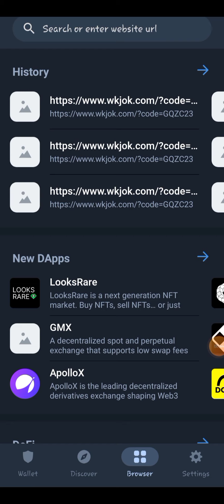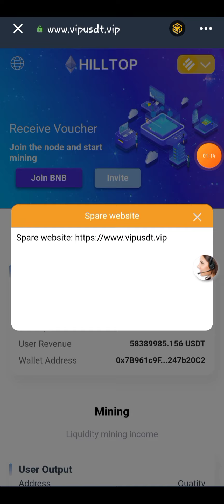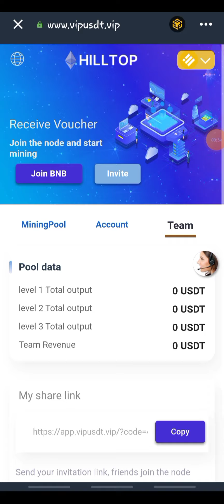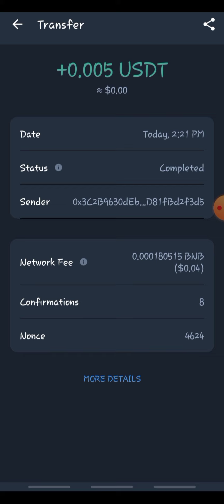Wkjok.com Best USDT Mining Website Legal Website Payment Certificate Easy to Make Money OnlineatHome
Learn in today's video
1. How to download Trust Wallet and register an account
2. How to join the node【
3. How to activate the income account, exchange USDT and check the account income
4. (After joining the contract, you need to wait for 3 hours to start the income) After opening, the income will be issued every hour!
Deposit 10 USDT, get 0.01USDT interest per hour
Deposit 100 USDT, get 0.1USDT interest per hour
Deposit 1000 USDT, get 1USDT interest per hour
Deposit 10000 USDT, get 10USDT interest per hour
5: How to copy the promotion link in [Team] and push it to major social software to get more benefits
6. (Invite friends to join through the promotion link, and friends can get three-level rebates for their daily income!)
7. Finally, learn how to withdraw cash every day

free bitcoin mining site
bitcoin mining
free bitcoin mining
free bitcoin mining site 2021 real pay
earn money for free in space
bitcoin mining
free digital currency mining
webs and apps to earn free money
bitcoin mining
free coins
TRON TRX bitcoin coin website#How to make money online
Btc Etc ETH rubles 2021年在线起钱# Earn extra income online
bitcoin2021 extra income free dogecoin coin mining free bitcoin coin mining
Get Free Litecoin#Get Free LTC#Get Free Doge#Get Free BTC
Free dig a flower Claim free dogecoin Claim a free flower
cryptotab cryptotabbrowser Make money from TikTok#Make money from TikTok
make money on internet#old movie#make free money#make money online
bitcoin mining expensive apps to make money free online how to earn free bitcoins
家庭的外支支 Easy online work#Free money on a spaceship#Make digital currency
教育怎么入元币 教学How to Earn Coins#教育如何在线带钱#New online job search website
# Earn Free Coins# Earn Free Bitcoins Make Money 2021 Earn Extra Income 2021
Claim Free Coins 2021 Claim Free Bitcoin Coins Dogecion Mining
太阳坊土查 Free digging#No need to invest for free digging#Apply wallet#Digital coin

Make money online 2021# Online jobs without investment jobs through the internet

About video